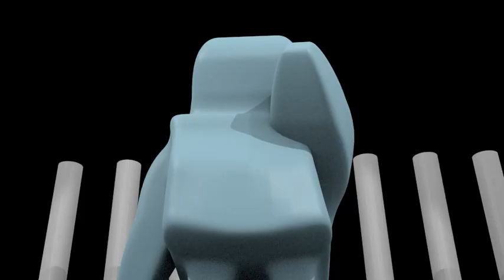Blender 2.71(BR) Dance Animation Test 2